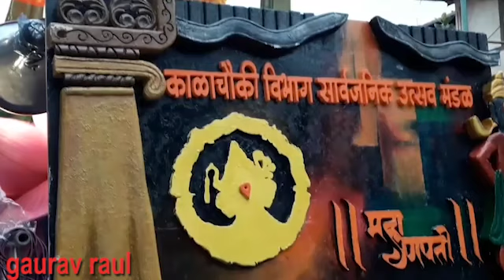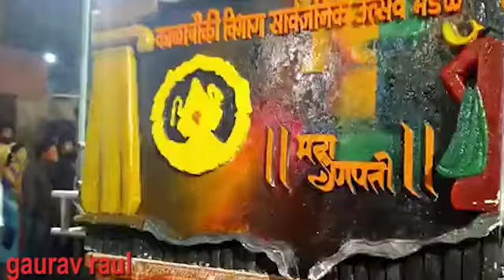Kalachowki cha Mahaganpati Aagman sohala 2019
Kalachowki cha Mahaganpati Aagman 2019edit by gaurav raul